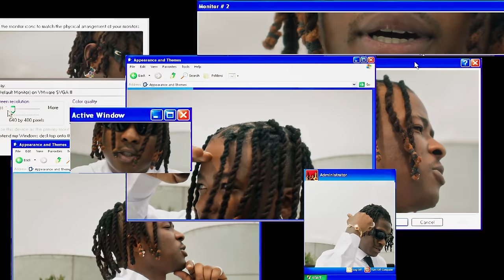Major AJ (feat. PsychoYP, Minz)- Some Kind Things [The Movie]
Agent Major AJ teams up with his fellow Special Agents PsychoYP & Minz to deliver the visuals to SOME KIND THINGS. It's more than just a music video, it's a movie!